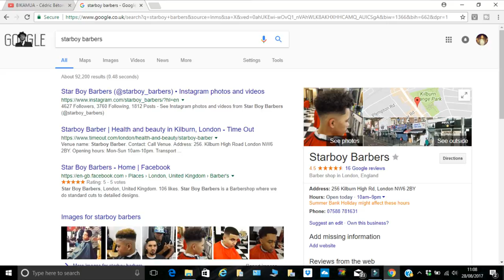BEST WEDDING VLOG UK || Mifi and Freddy 2017 || 5MT || Sapphire Ditende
Bridesmaid:
Sapphire: @ministry5mt - instagram
Emerald: itsnotjustemerald - instagram
Ruth: miss.rla - instagam
Naomi: nayyonline__
Groomsmen:
Arnold: @asvp_arnold - snapchat \\ @bigarnz_ - instagram
Benge: bengekiese - snapchat \\ benjiboykiese - instagram
Curtis: @_pandap
Chadrak: @ckjcp

Music wanted!!